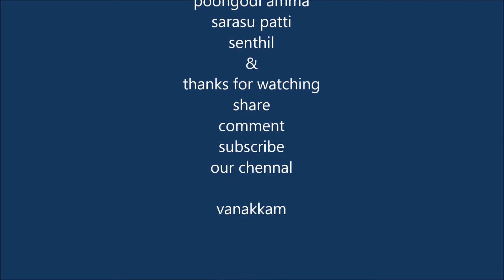Ellu urundai | Sesame flour balls அம்மாவின் கை பக்குவத்தில் traditional way எள்ளு மாவு உருண்டை 😋